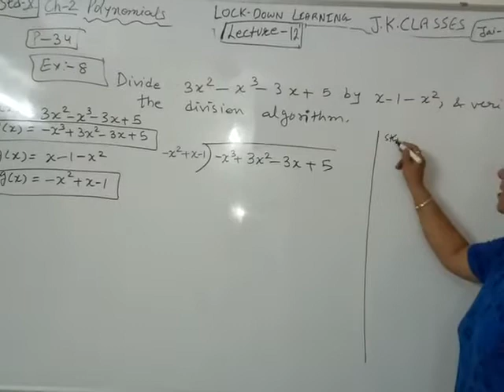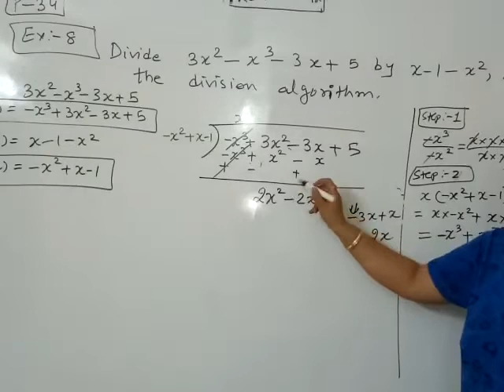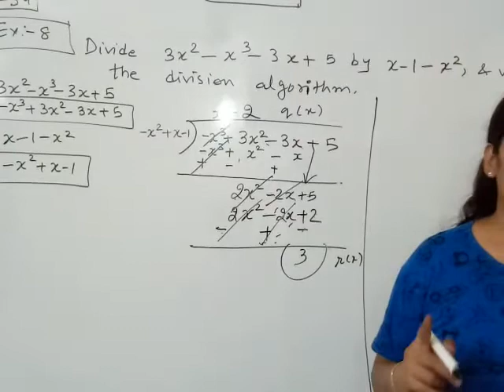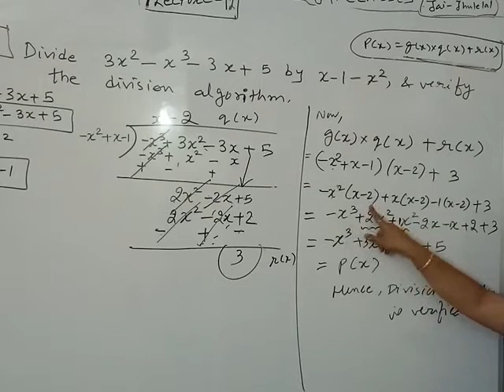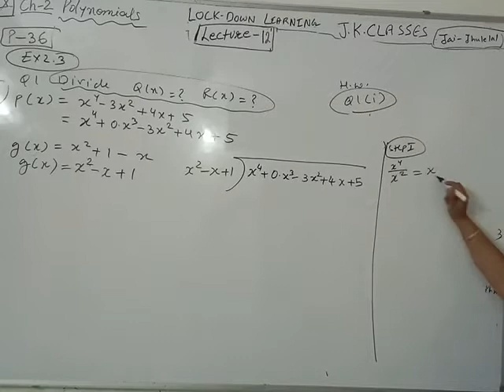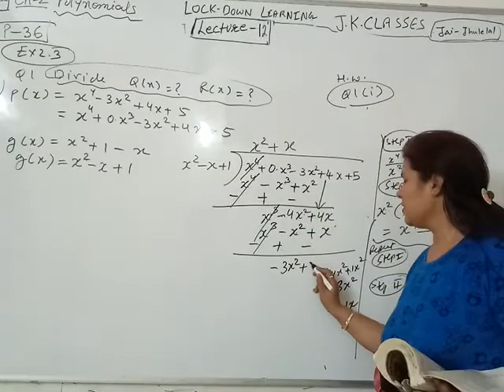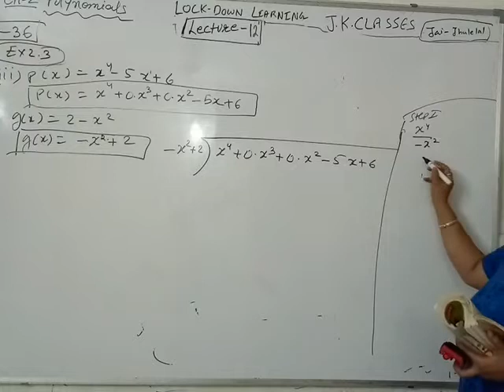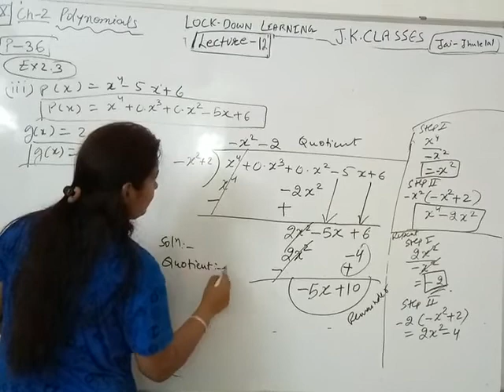Lockdown Learning CBSE Std10 Ch2 Example8(remaining half) Ex2.3 q1-(ii), (iii)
Lecture 12(part2)